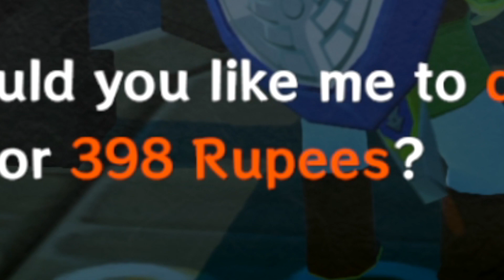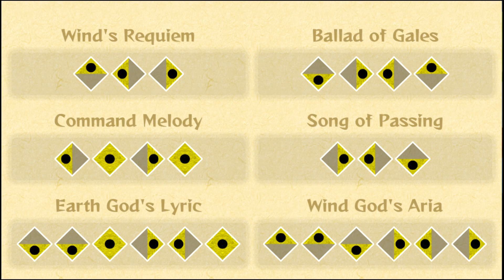Spongejay1 Plays: The Legend of Zelda The Wind Waker HD - Part 27 | TINGLE'S LAST WRINKLE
I should've expected this living leotard of a man to come in and ruin my day eventually, I just didn't expect it to be this late in the game.
Quote of the Day: Man cannot discover new oceans unless he has the courage to lose sight of the shore. - Aristophanes